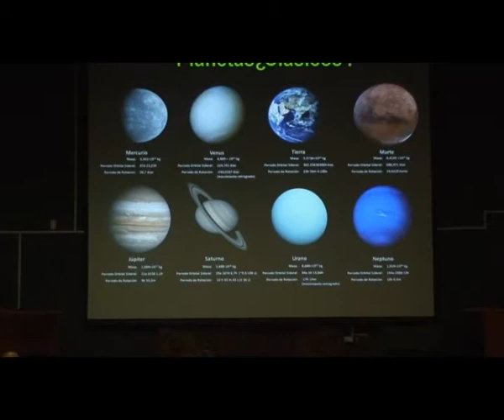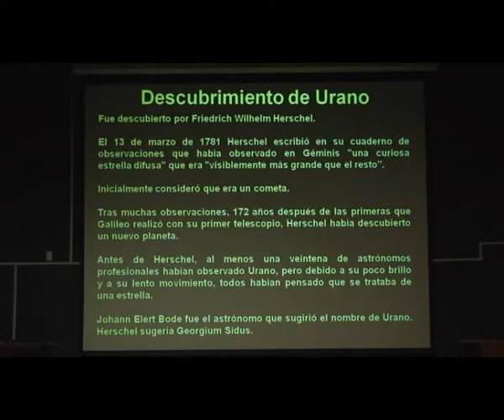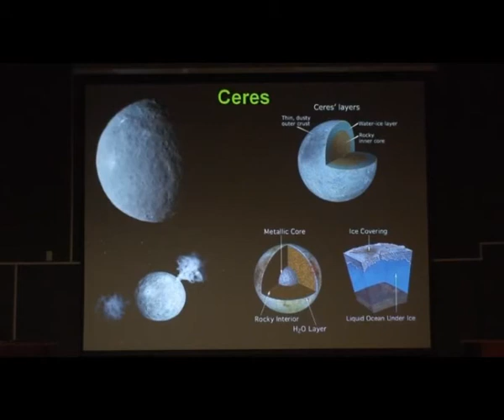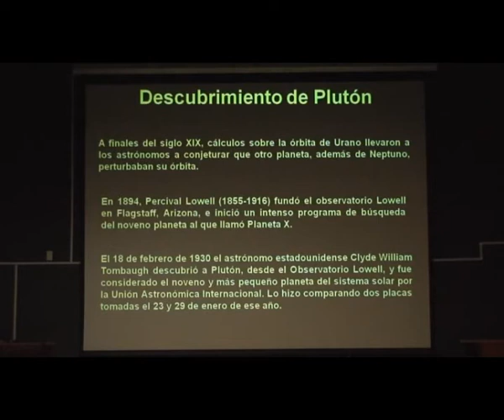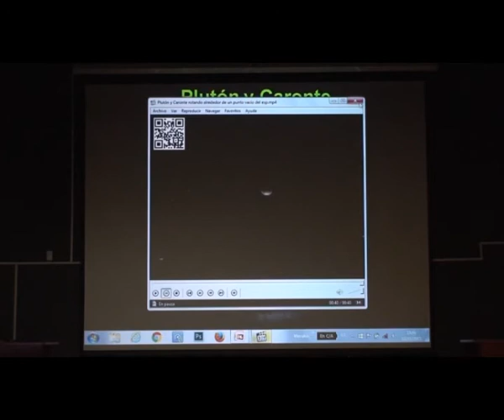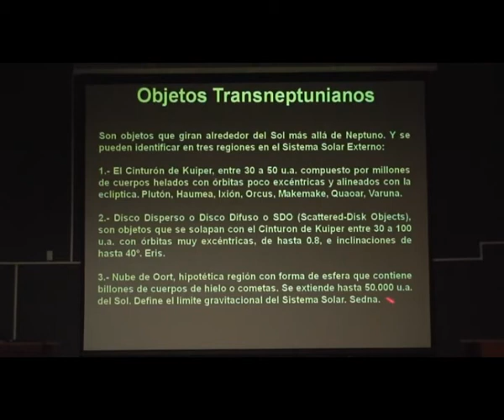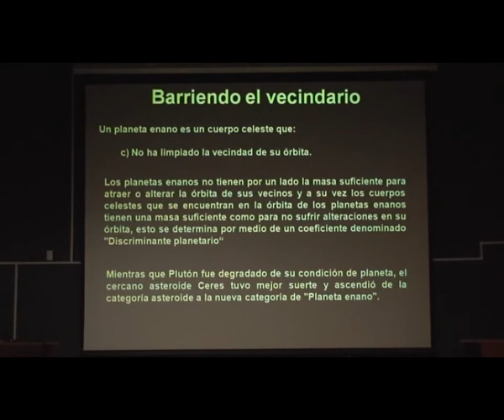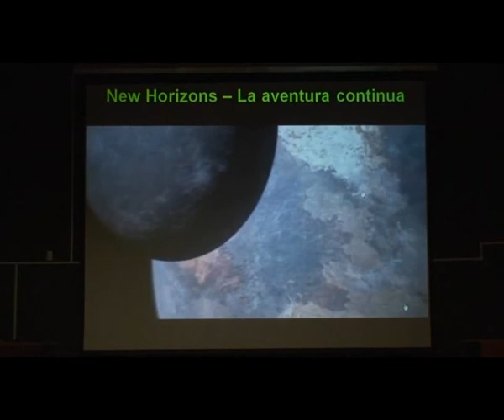MCCM 03 EVENTOS - Conferencia "Los planetas enanos" 2015-11-12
V Curso avanzado de astronomía y astrofísica (AstroCuenca - MCCM)

12 de noviembre de 2105
ASTRONOMÍA – Los planetas enanos del Sistema Solar. “¿Qué pasa con Plutón?”

D. José María Sánchez Martínez
Lic. en Matemáticas – Astrónomo del Museo de las Ciencias de Castilla-La Mancha y miembro de Astrocuenca

El 1 de enero de 1801 Giuseppe Piazzi descubrió, el ahora considerado “planeta enano”, Ceres. Inicialmente se lo consideró como un cometa, luego como un planeta, y posteriormente fue considerado el mayor asteroide descubierto por el hombre, hasta la creación de la categoría de «planeta enano», en 2006.

Plutón fue descubierto el 18 de febrero de 1930 por el astrónomo estadounidense Clyde William Tombaugh. Fue considerado el noveno y más pequeño planeta del sistema solar por la Unión Astronómica Internacional. Pero en la Asamblea General de la Unión Astronómica Internacional (UAI) celebrada en Praga el 24 de agosto de 2006 se creó una nueva categoría “planetas enanos”, en la que se incluyó a Plutón.

Actualmente hay cinco “planetas enanos” y una docena de candidatos a esta categoría. Pero, ¿qué es un planeta enano?, ¿porqué Plutón ha dejado de ser “planeta”?, ¿quedan muchos “planetas” o “planetas enanos” por descubrir?

Trataremos de dar respuesta a estas y a otras preguntas.